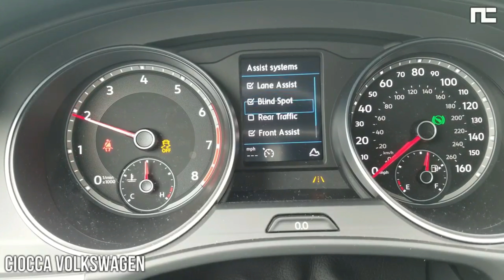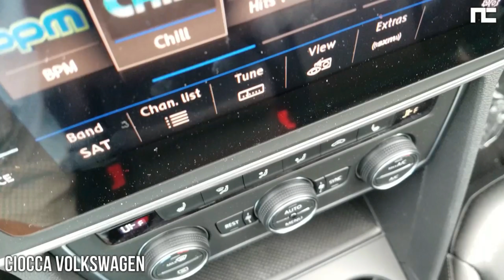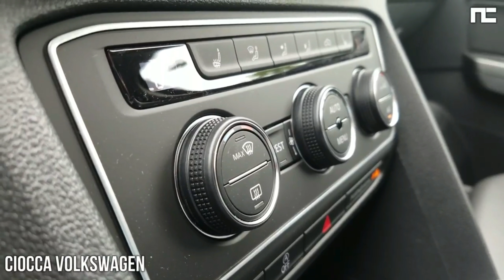2018 VW ATLAS INTERIOR HIGHLIGHTS